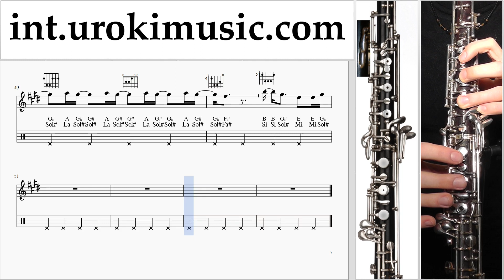How to Play Oboe Khalid & Safe - Don't Pretend Tabs um-a-n352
How to Play Oboe Khalid & Safe - Don't Pretend Tabs um-a-n352 Please write in the comments, how to make lessons more useful to you?